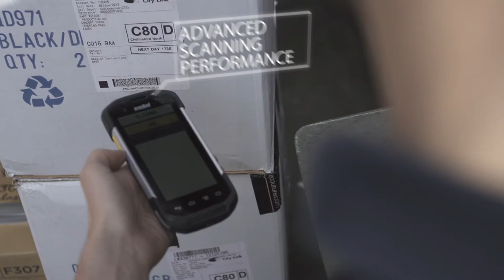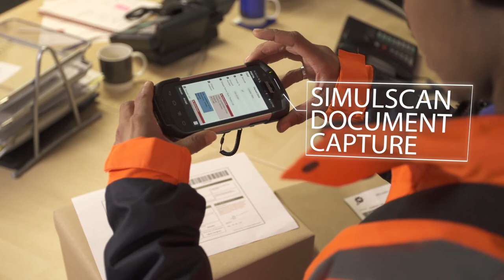Zebra TC75 Touch Computer Features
Introducing the TC75 Touch Computer from Zebra; your front line to a smarter enterprise.  Give your workers the enterprise-class handheld built for field mobility— yet every bit as refined and easy-to-use as their own consumer smartphone. Now with support for 4G GSM cellular networks, the TC75 is the easy way to empower your field teams with a true mobile office.